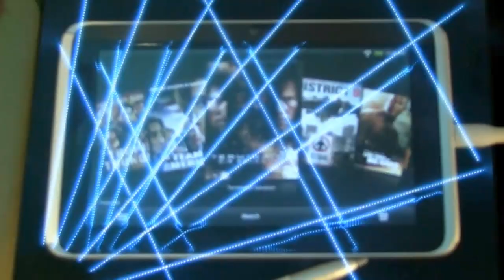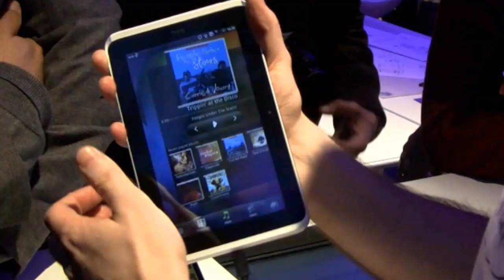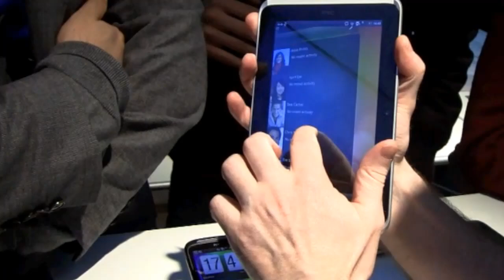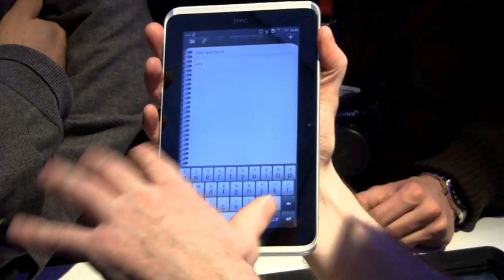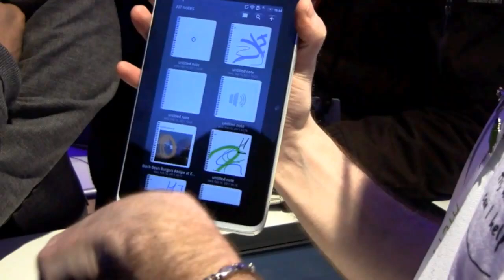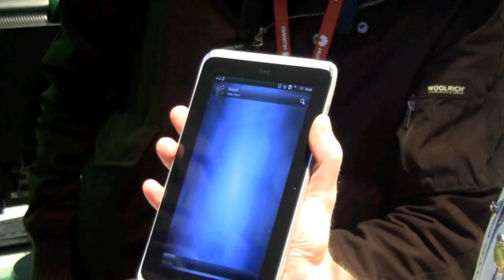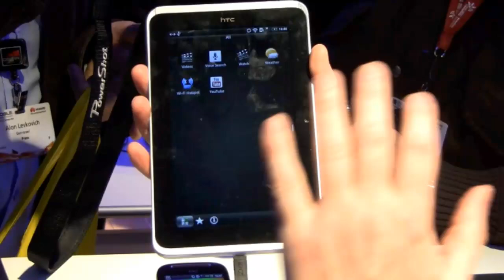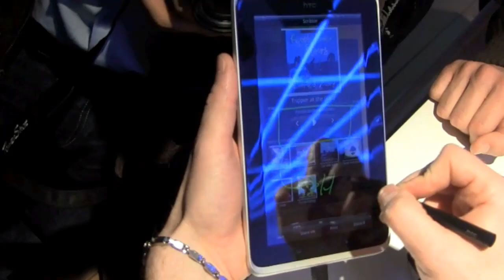HTC Flyer Hands On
HTC Flyer Android Tablet Hands-On
Forget the specs: This is Noah's favorite tablet from MWC 2011. Check out HTC's first Android tablet in this hands-on demo.